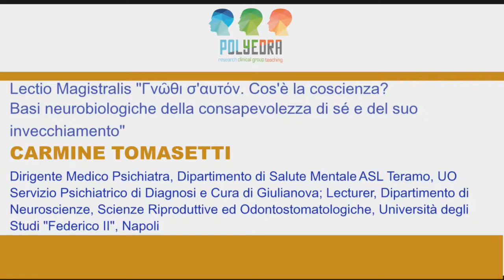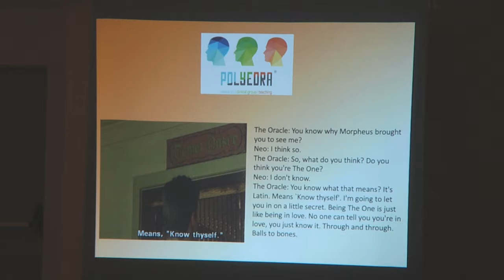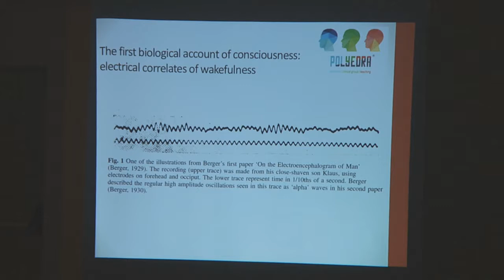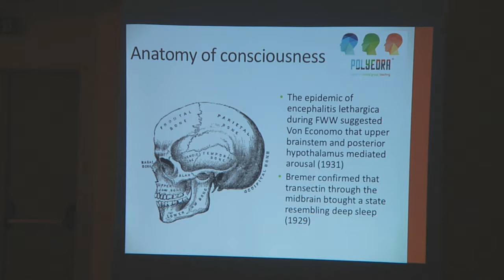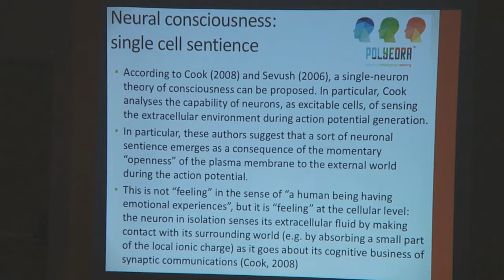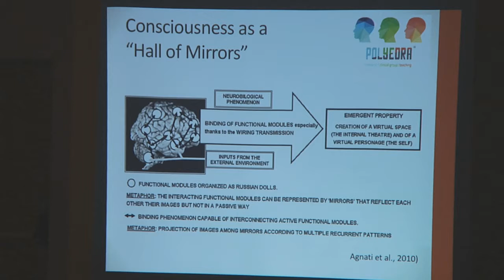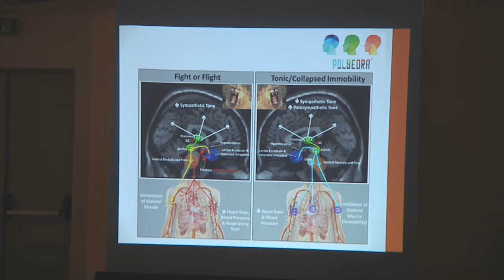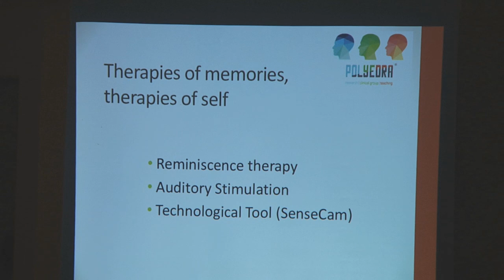Dott. CARMINE TOMMASETTI - Lectio Magistralis “Γνῶθι σ'αυτόν. Cos'è la coscienza? (...)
Relazione all'interno del convegno su "I disturbi della coscienza
nell’anziano" tenuto a San Benedetto del Tronto (AP) il giorno 25 novembre 2017